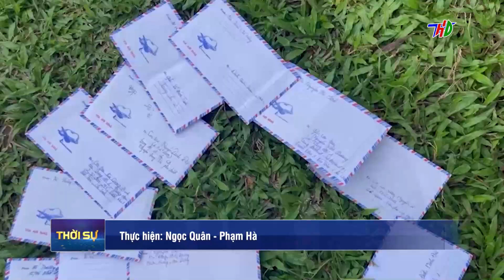Nhiều nét mới trong học kỳ hải quân năm 2023